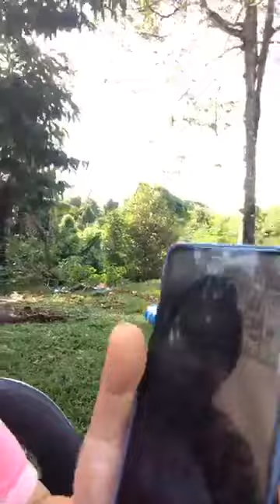Qulusa Therapy Solusi Gastrik, Gerd, Anxiety